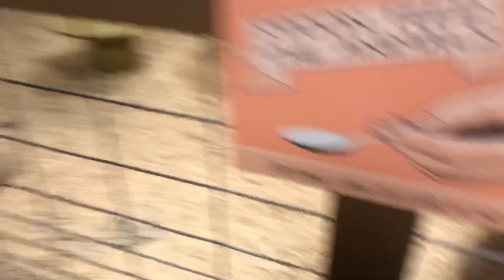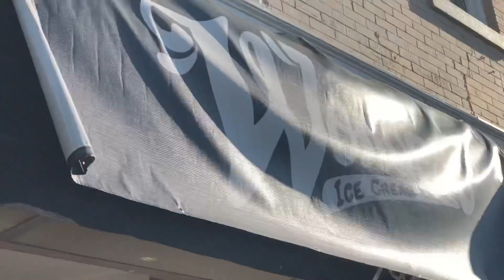MY SUMMER of 2020 pt. 1 || Lydia Vang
🌺Hɪ!! Wᴇʟᴄᴏᴍᴇ, ᴏʀ ᴡᴇʟᴄᴏᴍᴇ ʙᴀᴄᴋ! 🌺

Time Stamps:
01:00 July, 06 2020 Monday
01:04 July, 10 2020 Friday (vball)
01:55 July, 11 2020 Saturday
02:07 July, 12 2020 Sunday (L.A.S.T)
03:24 July, 13 2020 Monday
03:53 July, 16 2020 Thursday (vball)
03:59 July, 17 2020 Friday (vball)
06:46 July, 18 2020 Saturday (bday)
07:32 July, 19 2020 Sunday (vball)
07:38 July, 21 2020 Tuesday (HAUL!)

🌸FIND ME🌸
ᔕᑎᗩᑭᑕᕼᗩT @lydiavaj

IF NEEDED PLEASE CONTACT MY EMAIL @

𝔽𝔸ℚ:

ᑫ: ᕼOᗯ Oᒪᗪ ᗩᖇᗴ YOᑌ?
ᗩ: 12

ᑫ: ᗯᕼᗩTᔕ YOᑌᖇ ᗴTᕼᑎIᑕITY
ᗩ: ᕼᗰOᑎᘜ ᗩᗰᗴᖇIᑕᗩᑎ

ᑫ: ᗯᕼᗩT ᗪO YOᑌ ᑌᔕᗴ TO ᖴIᒪᗰ?
ᗩ: IᑭᕼOᑎᗴ 8 ᑭᒪᑌᔕ

ᑫ: ᗯᕼᗩT ᗩᑭᑭ ᗪO YOᑌ ᑌᔕᗴ TO ᗴᗪIT YOᑌᖇ ᐯIᗪᗴOᔕ?
ᗩ: IᑎᔕᕼOT (Pᴇʀsᴏɴᴀʟʟʏ ᴛʜɪs ɪs ᴍʏ ғᴀᴠᴏʀɪᴛᴇ ᴀᴘᴘ ɪᴠᴇ ᴜsᴇᴅ sᴏ ғᴀʀ ɪɴ ᴇᴅɪᴛɪɴɢ ᴠɪᴅᴇᴏs;)

Fᴜɴ Fᴀᴄᴛ ᴀʙᴛ ᴍᴇ!!

•ᴍʏ ғᴀᴠᴏʀɪᴛᴇ ᴀɴɪᴍᴇ ɪs: ᴏɴᴇ ᴘᴜɴᴄʜ ᴍᴀɴ, & ʜᴀɪᴋʏᴜᴜ
•ɪ ᴡᴀɴᴛ ᴛᴏ sᴛᴜᴅʏ ɪɴ ᴊᴀᴘᴀɴ ᴏɴᴇ ᴅᴀʏ 🙃
•ɪ ᴘʟᴀʏ ᴛʜᴇ ᴠɪᴏʟɪɴ 🎻

𝙸𝚏 𝚢𝚘𝚞 𝚐𝚘𝚝𝚝𝚎𝚗 𝚝𝚑𝚒𝚜 𝚏𝚊𝚛 𝚌𝚘𝚖𝚖𝚎𝚗𝚝: 𝚊𝟺𝚎𝚟𝚎𝚛
𝚏𝚘𝚛 𝚂𝙷𝙾𝚄𝚃 𝙾𝚄𝚃𝚂!!